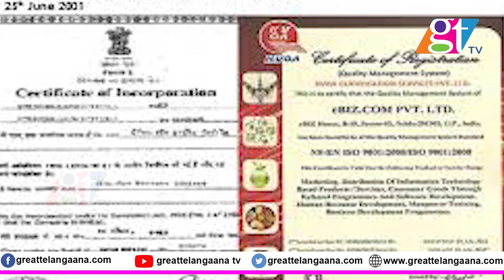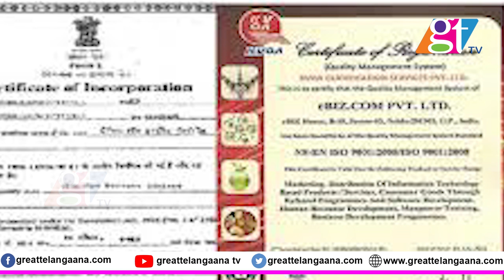Breaking News: eBIZ Scam Multi-level Marketing Fraud Worth Rs 1000 Crore | Great Telangana TV